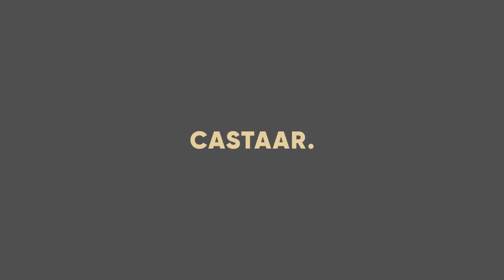RSCA Anderlecht / Eurostar 2000 - Car wrapping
RSCA Anderlecht & Eurostar 2000 enter into a partnership. We took care of the design, production and wrapping of this car to announce the partnership.